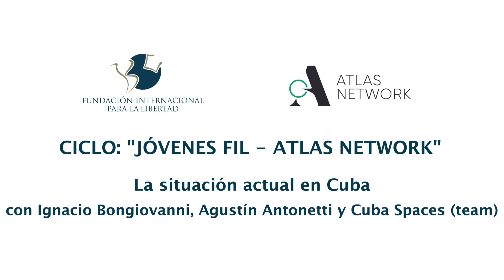La situación actual en Cuba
CICLO: "JÓVENES FIL - ATLAS NETWORK"

La situación actual en Cuba con Ignacio Bongiovanni, Agustín Antonetti y Cuba Spaces (team)